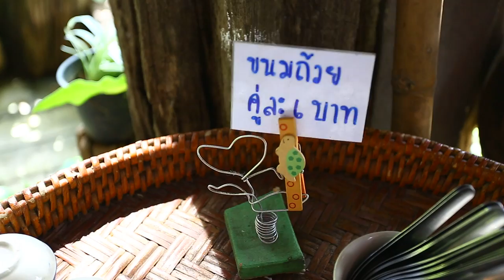AOMYIM STUDIO : ผักบุ้งป่วน ชวนกิน @ร้านก๋วยเตี๋ยวปากหม้อแทางโค้ง Ep.16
รายการผักบุ้งป่วน ชวนกิน @ร้านก๋วยเตี๋ยวปากหม้อแทางโค้ง ตอนที่ 16